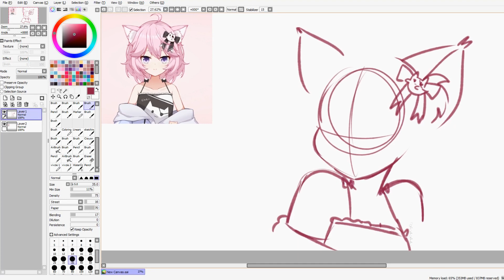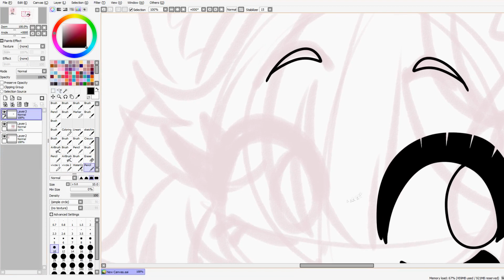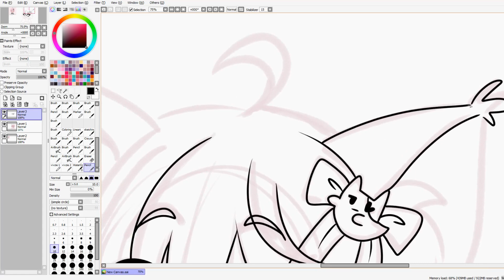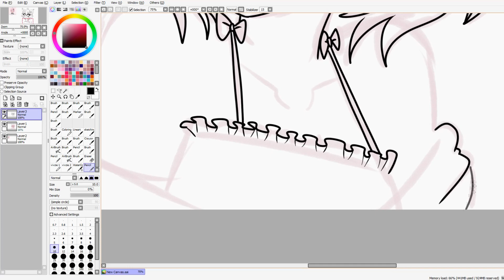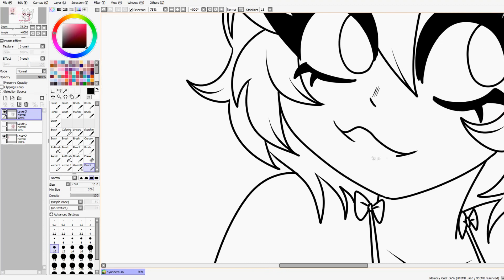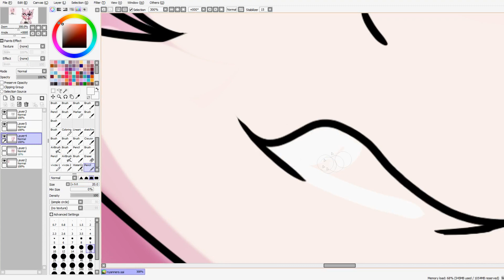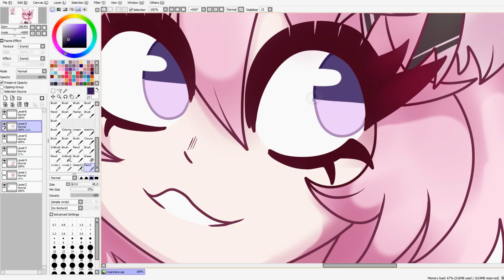🌟🌺 Watch Me DRAW FANART Of A VTuber // @Nyanners speedpaint draw 🌺🌟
Hi Everyone ✨( ๑ ･∀ ･๑ )
Here's some @Nyanners Fanart!

Have a great weekend! 🌺 (人 •͈ᴗ•͈)

*･.｡✧ *:・ﾟ✧★*･.｡✧ *:・ﾟ✧･.｡ *:・ﾟ✧★*･.｡✧

♥ Drawing program: Paint Tool SAI
♥ Tablet: Huion
♥ Recording: Open Broadcaster Software (OBS)
♥ Video editing: SVP